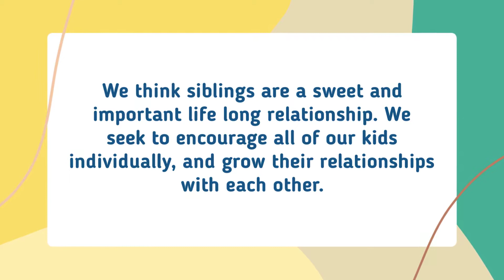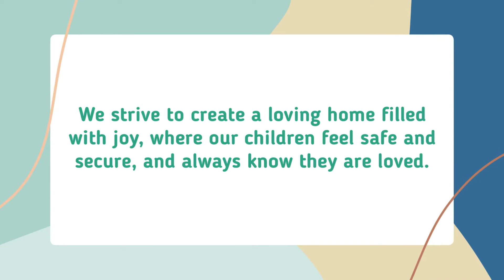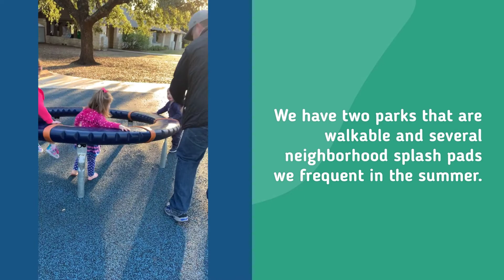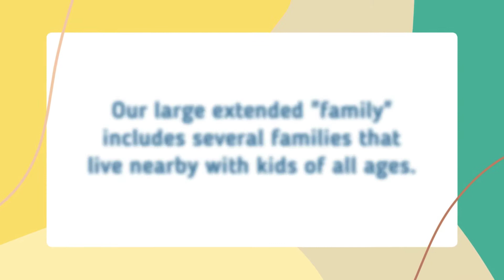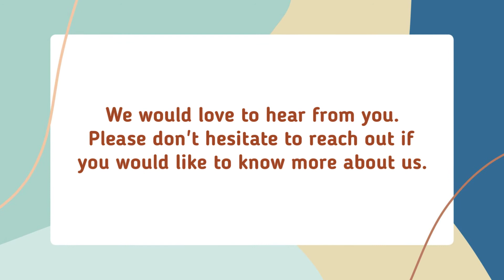Christina & John - Adoption Video Profile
Learn about Christina and John, a happy, loving couple who are hoping to adopt a baby. Expanding their family through adoption would be their greatest joy. Take a closer look at Christina and John by visiting